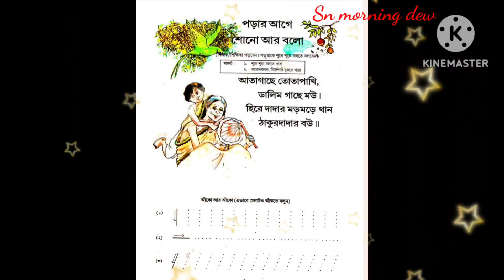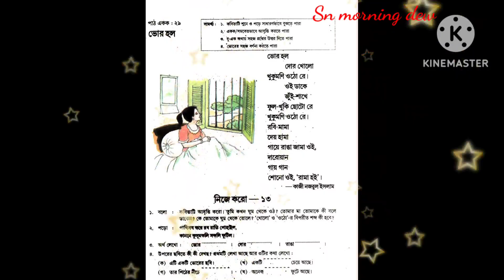ছেলে বেলার দিনগুলো ফিরে দেখা.. পুরাতন কিশলয় বই..প্রথম শ্রেণি@#